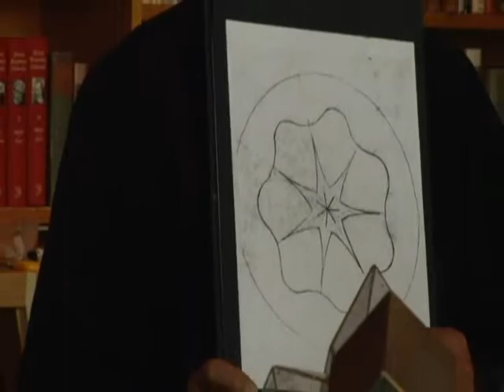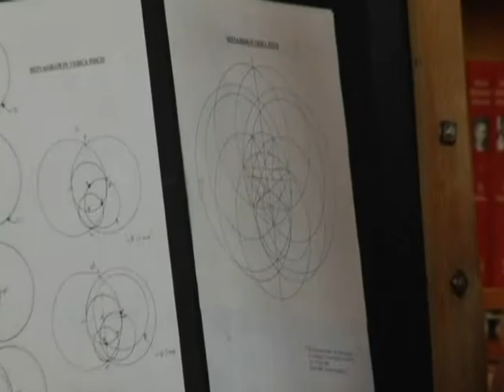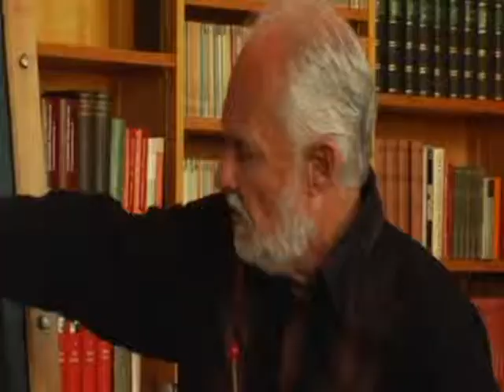3 Frank Chester at the Goetheanum Switzerland 2007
This presentation (in English with German translation) was given in Dornach, Switzerland at the library of the  GOETHEANUM (please refer to the architectual video on this channel), by Frank Chester to the past chair of the Section for Mathematics  and Astronomy  Georg Glöckler on August 6 , 2007. (His successor since 2005 is Oliver Conradt.)    The work for this 7 sided form was started by Frank in 1999 after a visit to the Goetheanum. He was very much inspired by the Saturn capitals and the Saturn seal, both inaugurated by Rudolf Steiner almost 100 years ago. Rudolf Steiner was the architect of the first Goetheanum which was consumed by arson in 1922, and also of the second Goetheanum which you see in the above video..